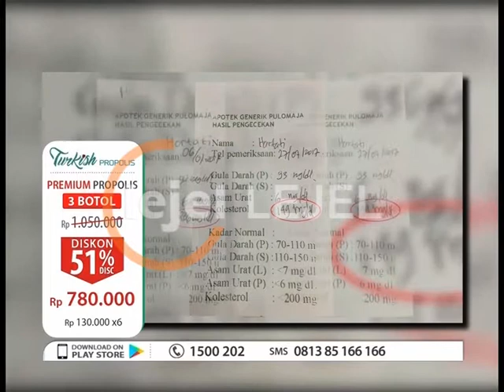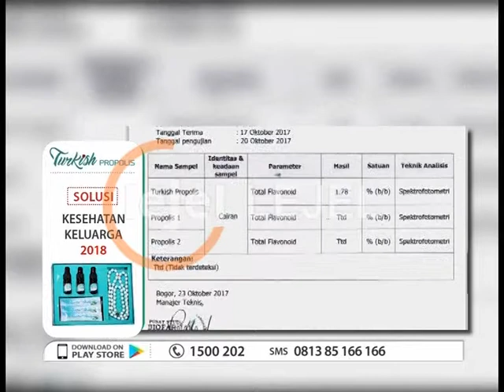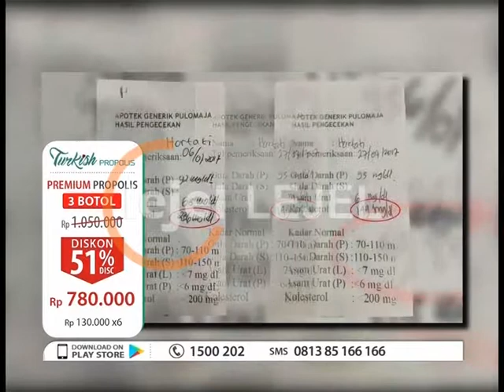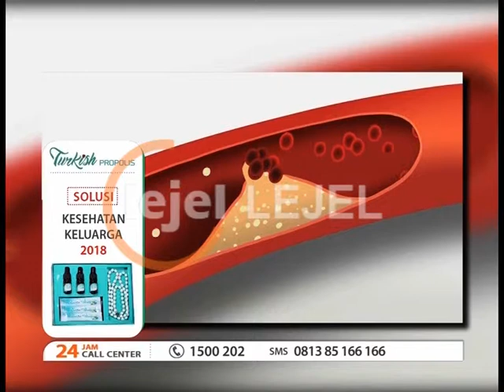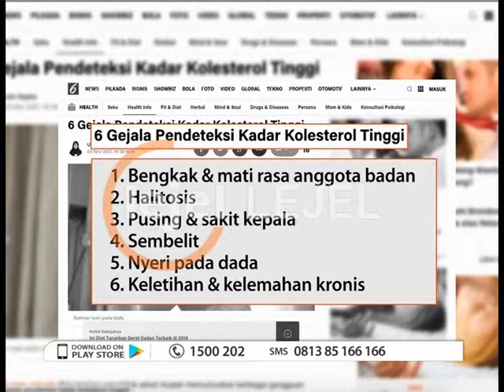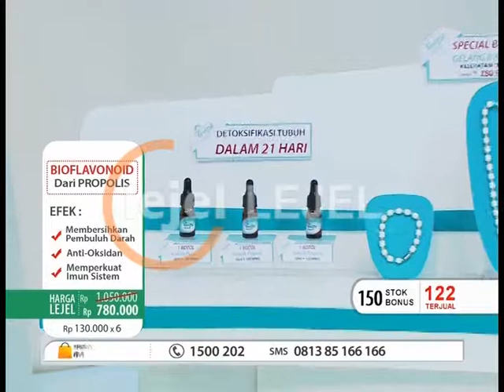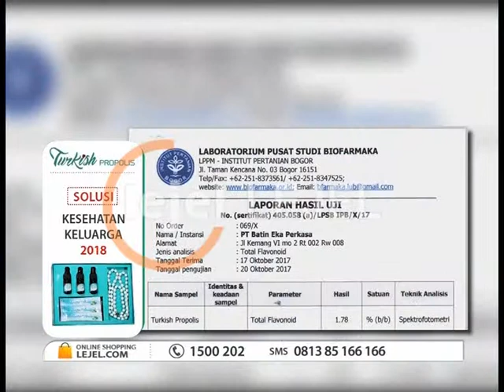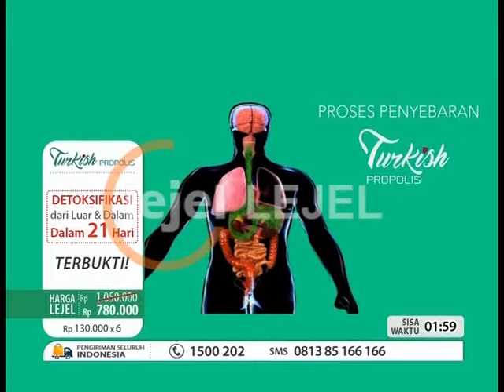[LIVE] Turkish Propolis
Turkish Propolis Solusi Kesehatan Keluarga